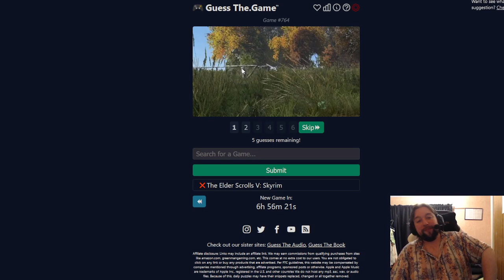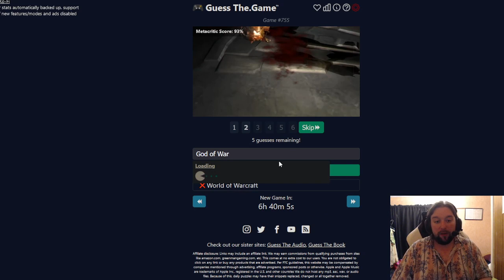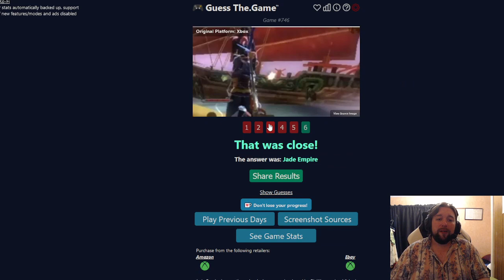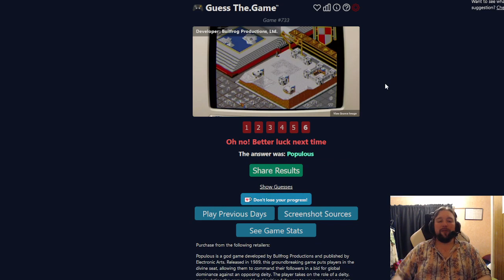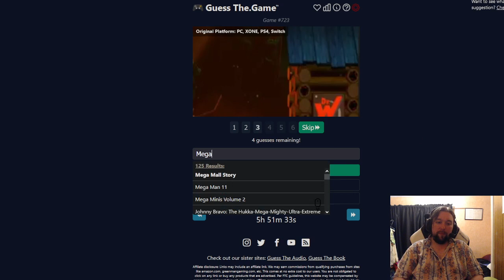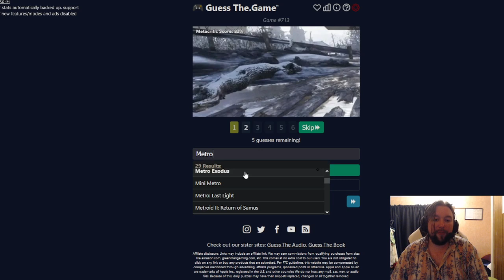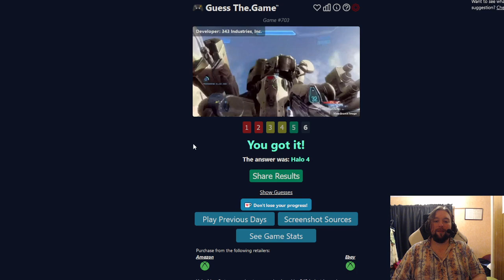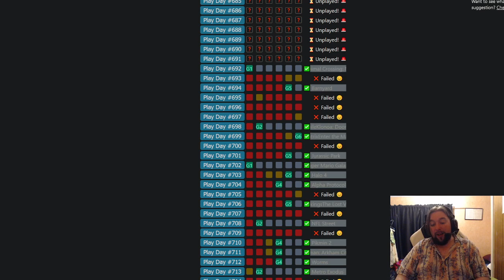A Bit of Guess the Game (PART 4)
A bit of a warm-up to get back into recording, and reawakening some gaming memories!